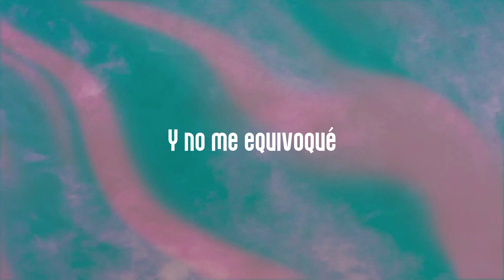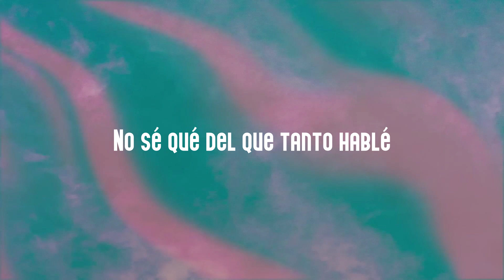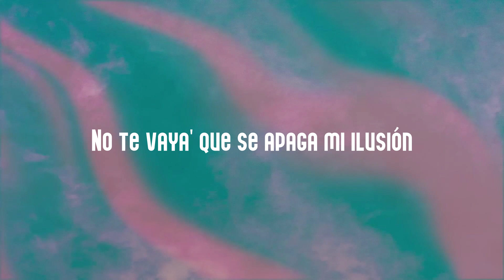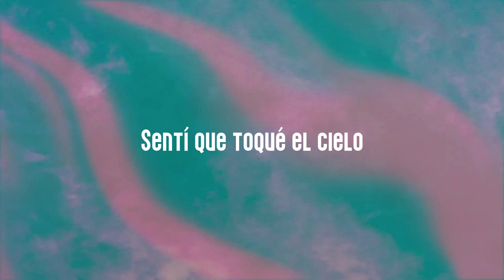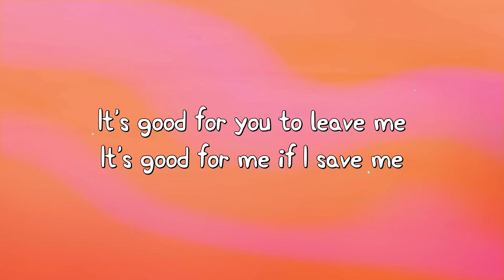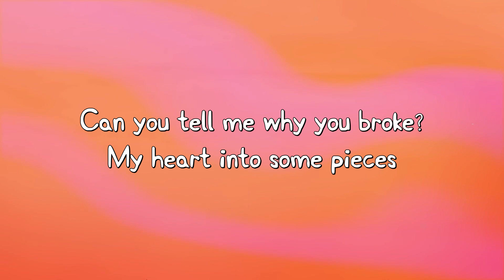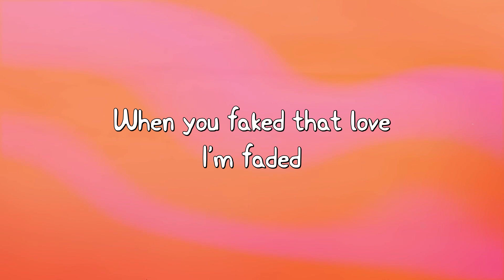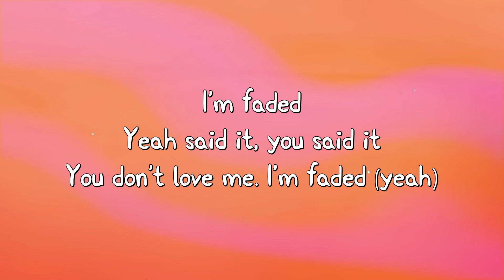Cuando Te Besé - Becky G, Paulo Londra {Lyrics Video} 🪂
Y cuando te vi
  Supe que no eras para mí
 Seguro tenías alguien
 Que no lo ibas a dejar ir
 Pero cuando te vi
  Te juro que me decidí
 A acercarme y decirte que-
 Cuando te besé yeh-eh
 Sentí que toqué el cielo
 Woh-oh-oh
 Y no me equivoqué
  No-no-no no-no-no
 Porque lo haría de nuevo
  De nuevo ay de nuevo
 Y cuando te besé yeh-eh eh
  Woh-oh-oh
  No-no-no no-no-no
  De nuevo y de nuevo
 Yeah yeah-yeah-yeah
 Todo comenzó caminando en la calle
  Me apretaste la mano
 Yeh-eh-eh eh
 Sentí ese no sé qué
  No sé qué del que tanto hablé
 Y no pensé que fuera a suceder
 Todo terminó en un beso
 Y besarte fue un placer
 Yeh-eh-eh-ey
 Sólo quería conocerte me gustaste
 No sé por qué todo
 El tiempo yo quiero besarte
 Quizá' tal vez nací para amarte
 Nací para amarte
 Quiero volver a besarte porque-
 Woh-oh-oh
  No-no-no no-no-no
  Woh-oh-oh
  No-no-no no-no-no
 Yeah yeah-yeah-yeah
 Forever alone pero te vi a vo'
 Y el mundo cambió
  Ya no pienso en na'
 Siento una emoción y bailar con vos
 E' lo único que ahora me importa
 Ven conmigo deja el miedo
 Un ratito pa' bailar
 Ay Dio' mío qué talento
  Eso' paso' me matan
 Un ratito má te lo pido por favor
 No te vaya' que se apaga mi ilusión
 Ere' la única que puede
 Calmar mi corazón yeh eh
 Sabe' bien que yo estoy
  Sólo pendiente a ti
 Y que no puedo olvidar-
 Woh-oh-oh
  No-no-no no-no-no
  Woh-oh-oh
  No-no-no no-no-no
 Yeah yeah-yeah-yeah
 O-O-Ovy On The Drums
 Ovy On The Drums On The Drums
  On The Drums
 Paulo Londra
 Dímelo Becky
 Becky G Yeah yeah yeah
 Big Ligas
 Lo' Mayore'
 Thekristoman
 Leone' Con Flow
 Ovy O- Ovy O- On The Drums eh-ey